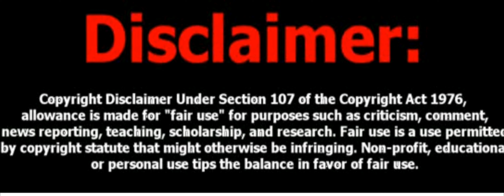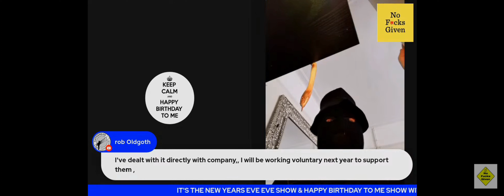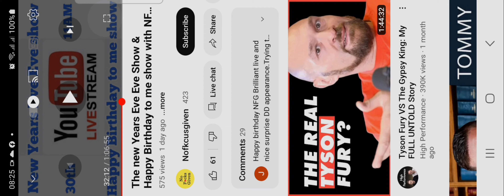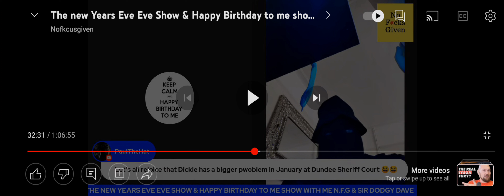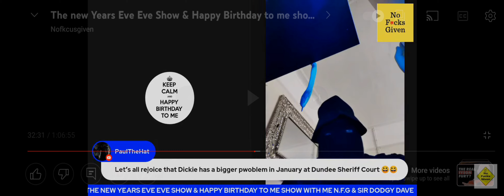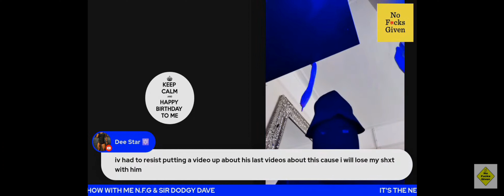Dodgy dave more lies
@GrassesNonsesExposed @CESS-PIT @Theofficialallornothingpodcast @Finished575 @TheOfficialHumbleDryer2 @narrative-reborn @mrguesswho9873 @LegendaryDrRackpull @Ra9gamer @RadioBabs @FightingIrishChannel @fightingirish5713 @jockneysparrow2197 @123jaked22 @123jaked22 @paula @paulb9106 @realrocknrolla313 @BigtonyBirkittChats @anythinggoesarchieshufflin4852 @KarmaCorner @🤑SIR DODGYDAVE🤑 @ChillOut-123 @si